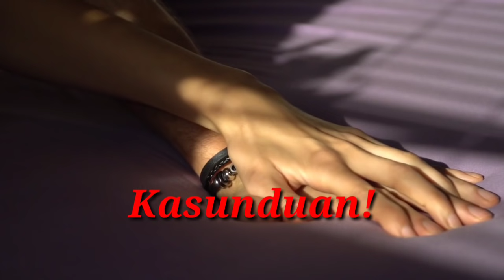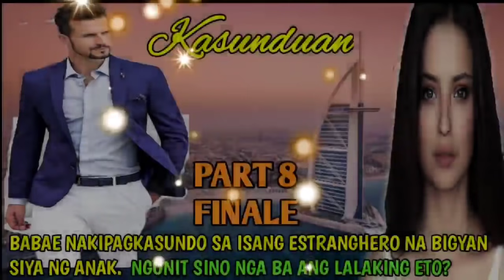PART 8 FINALE KASUNDUAN|SIMPLY MAMANG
BABAE NAKIPAGKASUNDO SA ISANG ESTRANGHERO NA BIGYAN SIYA NG ANAK, NGUNIT SINO NGA BA ANG LALAKING ETO SA BUHAY NIYA?

RELATED CHANNEL
Maharlika tv.
Kaalaman
Clarktv
Pinoy Mystery
Pinoy Mystery Channel
Tinagalog
Jevara PH
Tỉnig Ph
Bulalord
Gazebo
Sankayjanjantv
Munting Kaalaman
Kra Stories

TRENDING Topics
Bitag Official

Jamill
Agassi Ching
Jomar Lovena
Ivana Alawi
Raffy Tulfo
Zeinab Harake
Congtv
Brusko Bro's

Choox tv
Akosidogie
ML DiscipleGaming